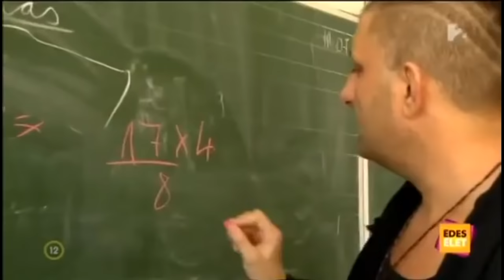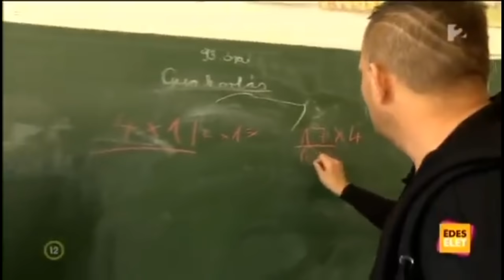Győzike 86.rész Győzike Pánikbeteg, Látogatás a Régi Iskolába